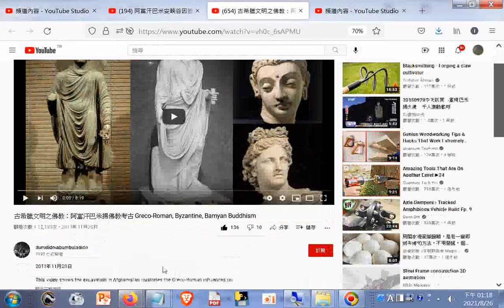分享 古希臘文明之佛教：阿富汗巴米揚佛教考古 Greco-Roman, Byzantine, Bamyan Buddhism+網址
網址是 筆者附錄: 現今道劫並降，揚道於世化劫殃，有求孔孟聖道三寶心法就不枉費今生來世間。世間財世間用--生不帶來，死不帶去，或是給以後不相識的人用，但是得三寶心法卻能帶著走，在世能逢凶化吉、躲劫避難、改變命運，壽終能超生了死，離苦得樂，智者切莫入寶山而空手回。